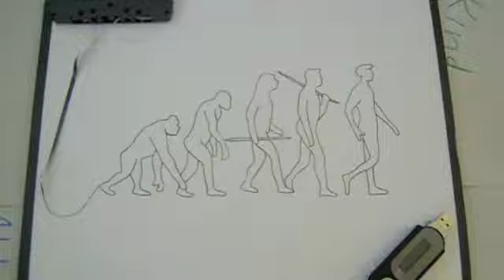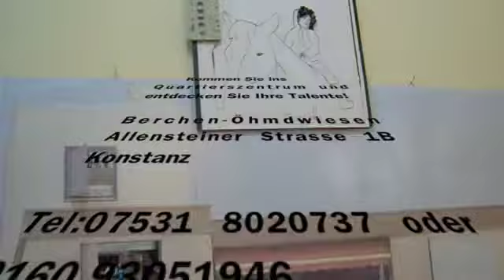QZ1 Recycle art project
Turel Sut
Kunst.Stoff-Wertstoffe zu Kunstwerken
Recycle art project Quartierszentrum Berchen-Öhmdwiesen Allensteiner Strasse 1B, Konstanz

Haben Sie einfach Freude, bringen Sie Ihre Persönlichkeit über die Kunst zum Ausdruck.  Lassen Sie sich von Kunst begeistern und anregen. Während Sie Kunstobjekte basteln und gestalten, werden Sie sich froh und zufrieden fühlen. Sie müssen dafür nichts bezahlen.

Es handelt sich um ein umweltfreundliches Projekt, denn: Wir verarbeiten Materialien in unserem Bastelkurs, die ansonsten im Gelben Sack landen würden.
Machen Sie mit bei uns und entdecken Sie Ihre versteckten Talente!